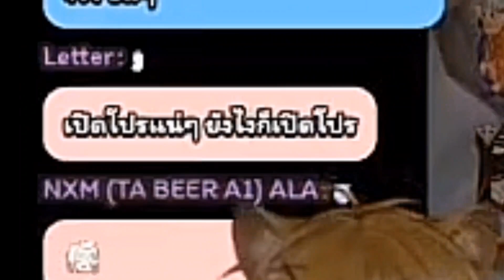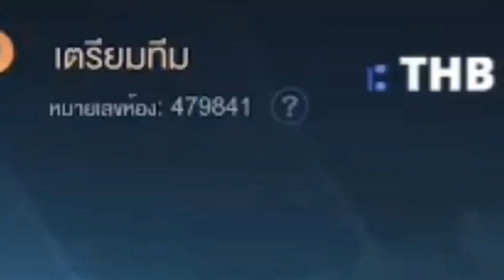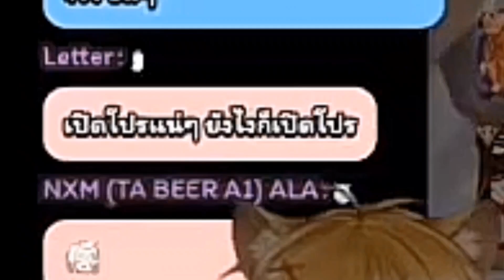Rov:YanTanjiro เมื่อเกมกำลังเสียเปรียบจนต้องโชว์ฟอร์มแบกVTuberทั้งสอง!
ชอบจังเลยอะไรแบบนี้5555
Tags